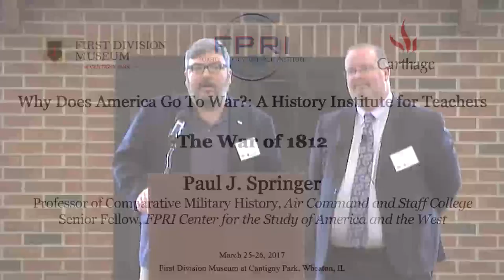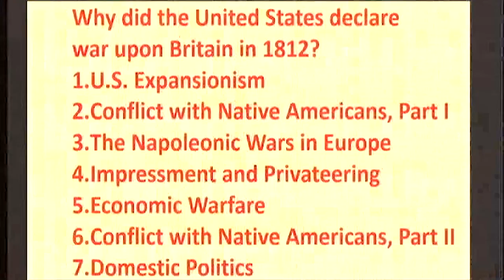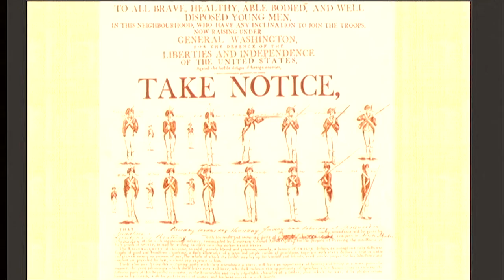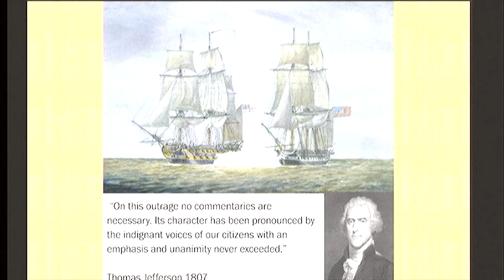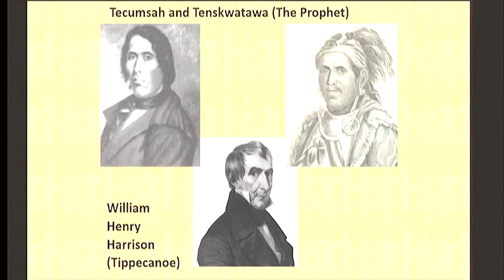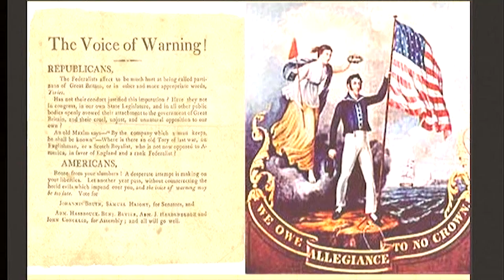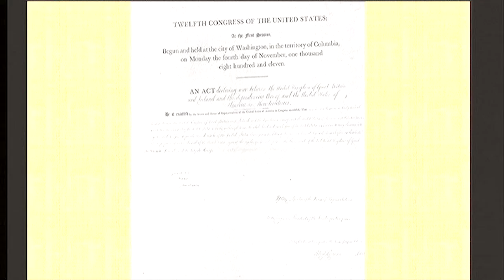The War of 1812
The second presentation at the Teaching Military History Institute entitled "Why Does America Go to War?" This History Institute was sponsored by FPRI's Madeleine and W.W. Keen Butcher History Institute, the First Division Museum at Cantigny ( a division of the Robert R. McCormick Foundation), Carthage College, and FPRI's Center for the Study of America and the West. These remarks were made at the First Division Museum at Cantigny in Wheaton, IL, on March 25, 2017.